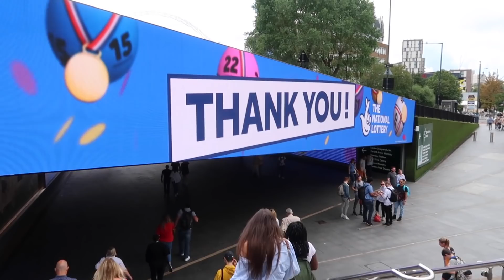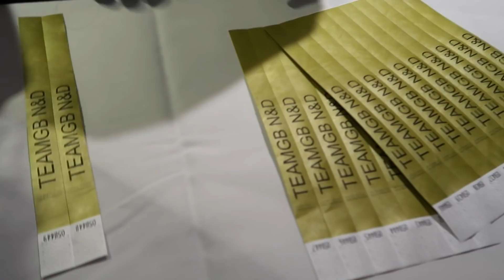PARTY WITH TEAM GB! I Tom Daley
And the celebrations continue…